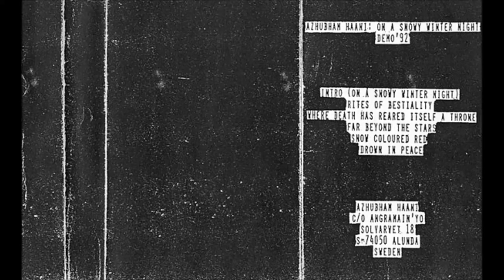Azhubham Haani [SWE] [Raw Black] 1992 - On a Snowy Winternight (Full Demo)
00:00  1. Intro (On a Snowy Winternight)
03:44  2. Rites of Bestiality
06:56  3. Where Death Has Reared Itself a Throne
08:55  4. Far Beyond the Stars
13:58  5. Snow Coloured Red
21:53  6. Drown in Peace